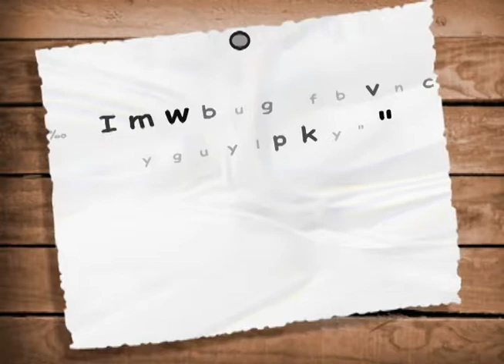Mito ou verdade - Chupar limão emagrece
Mito! Chupar limão não emagrece! Chupar limão pode levar a uma alteração do ph do estômago levando a doenças estomacais posteriormente. Chupar limão diminui um pouco o apetite por causa da acidez, mas não emagrece.